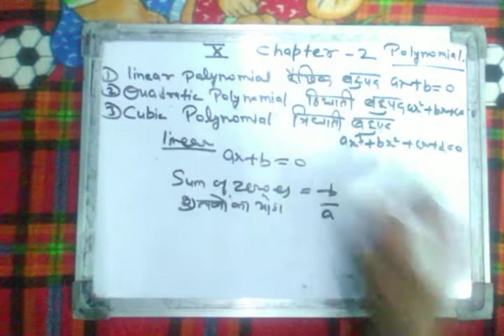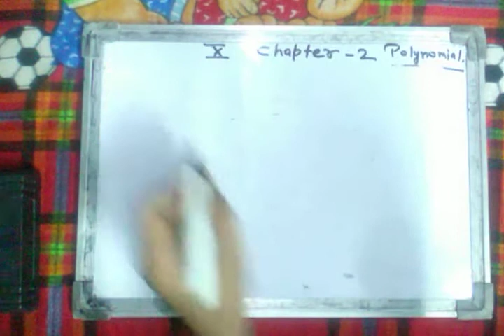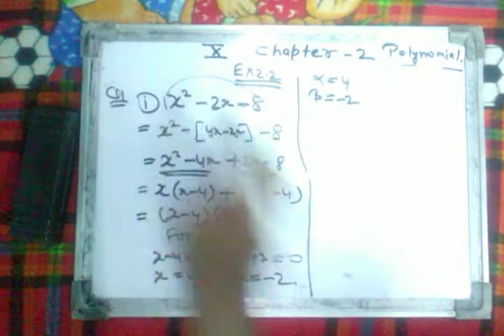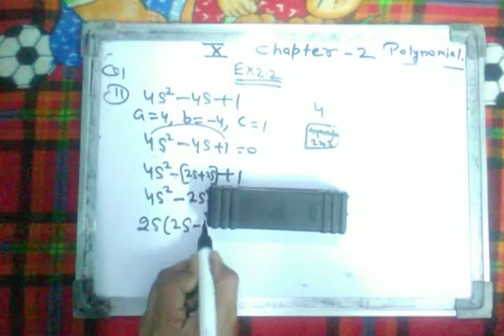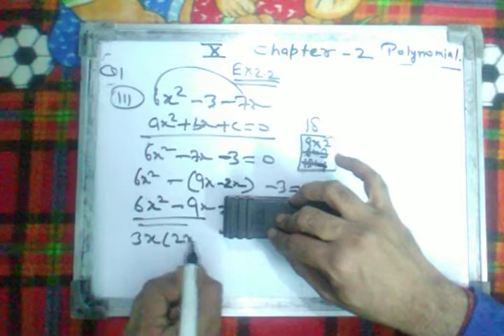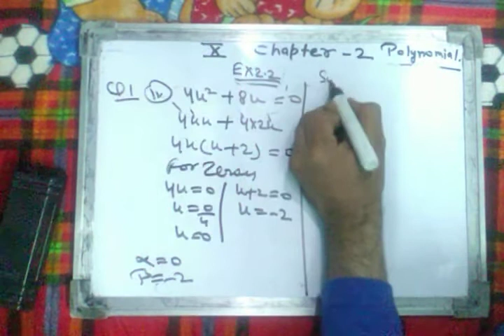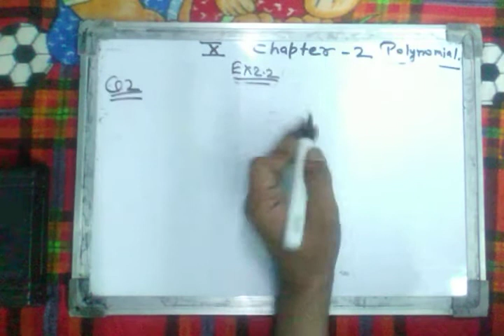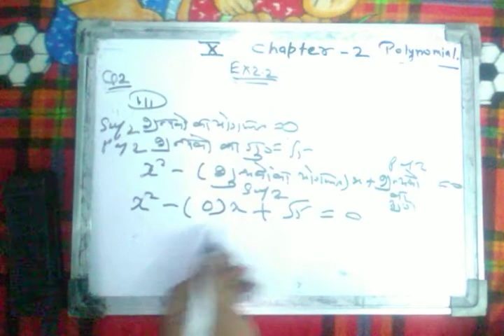class 10 chpt 2 Polynomial (2.1 and 2.2)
For more details about polynomial, linear, quadratic  click 👉
details about ch -2 and ex-2.1 and 2.2